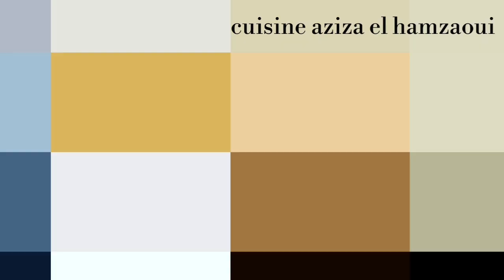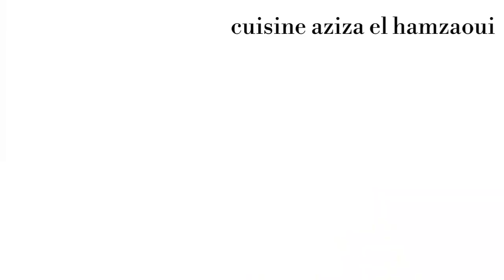كيكة المول العجيب بكريمة الشكولاط# لذيذة سهلة واقتصادية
مقادير الكيك
3بيضات
 كاس سكر
 كاس حليب
كاس زيت
ملعقة خل كيس فاني
2 أكياس خميرة كميائية
2كؤوس دقيق
  2اكياس كاكاو
الكريمة
نصف لتر حليب
2 معالق عامرين كريم باتسير
6معالق سكر
كيس كاكاو
دانيط شكولا لي دهن
شكلاط فيرمسيل لتزيين❤